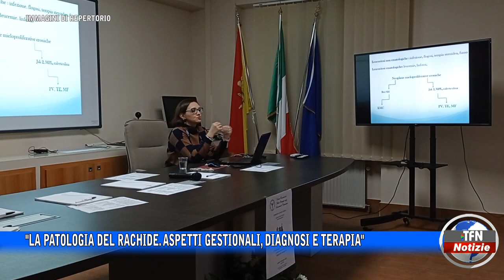"La patologia del Rachide. Aspetti gestionali, diagnosi e terapia"